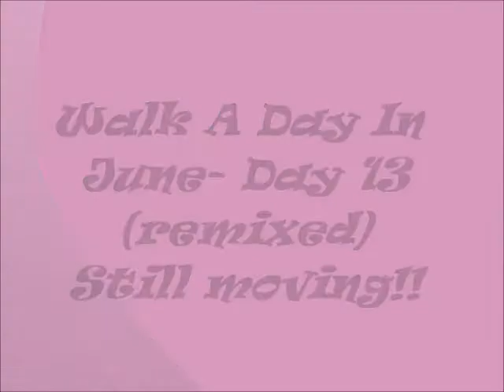WALK A DAY IN JUNE- DAY 13 (REMIXED) TONING & DANCING!!!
Ain't danced in a long time so I felt like doing it today instead of walking, but i'm still moving!!

IF YOU ARE A VETERAN SUBBIE & SUPPORTER, WELCOME BACK!!

Check it out and create your own.

Artist: Lasswell
Song: beeKoo mix

Editing Software